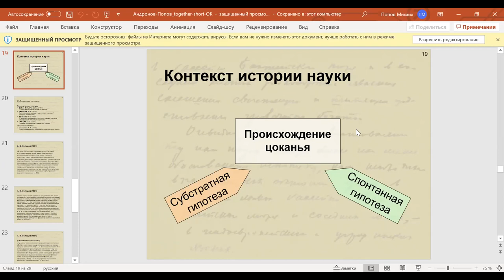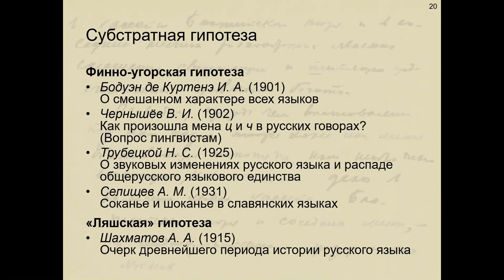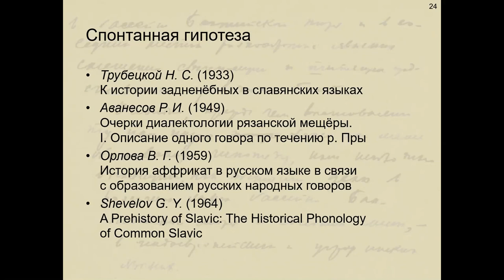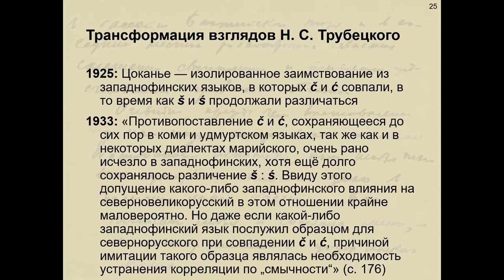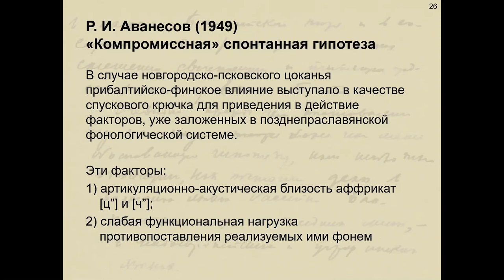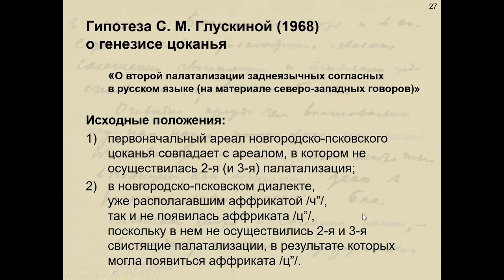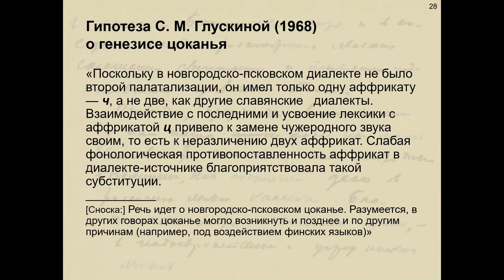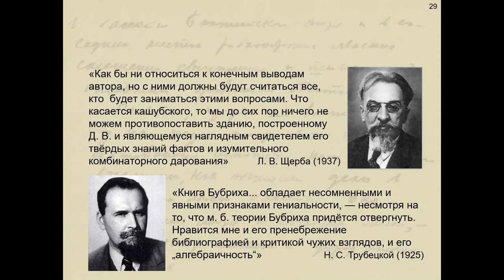Рукопись Д. В. Бубриха «о происхождении севернорусского цоканья...» 1942, ч. 2, Попов М. Б., 2020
Рукопись Д. В. Бубриха «К вопросу о происхождении севернорусского цоканья и некоторых других явлений того же порядка» (1942 г.) в контексте истории науки.

Часть 2.
Попов Михаил Борисович (СПбГУ).

Субстратная гипотеза, спонтанная гипотеза и "компромиссная" гипотеза.

Dmitry Bubrikh's manuscript "On the origin of the Northern Russian ts–ch merger (tsokanye) and some other phenomena of the same order" (1942) in the context of the history of science.

Part 2.
By Mikhail Popov, Saint Petersburg State University, Russia.